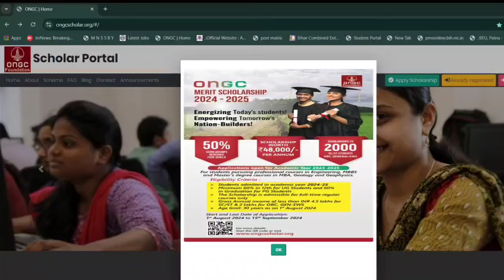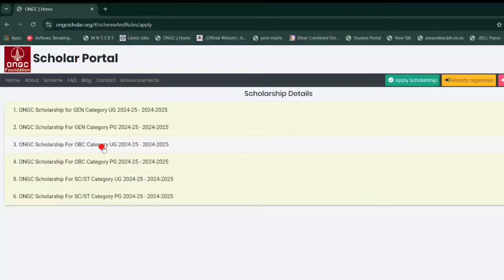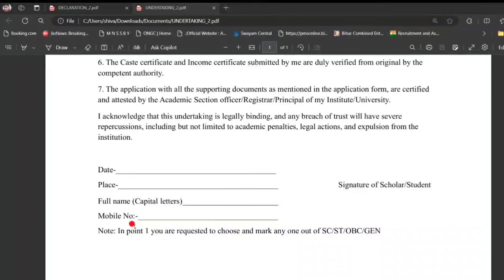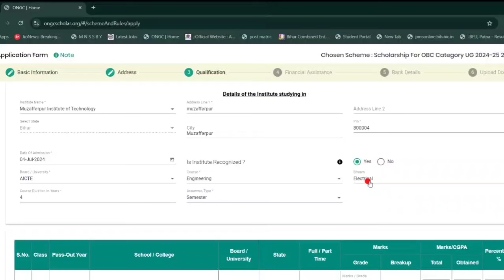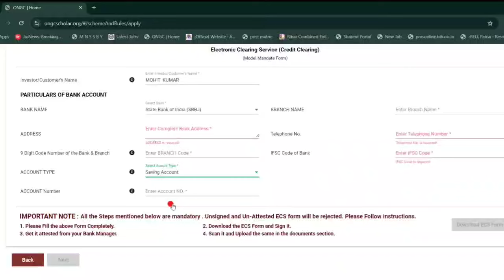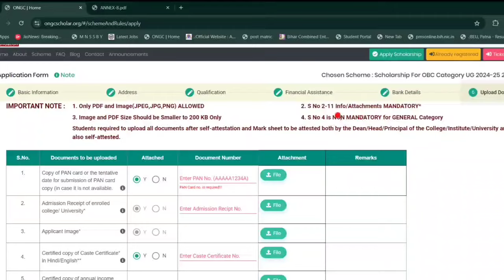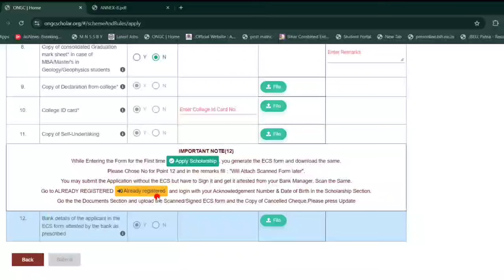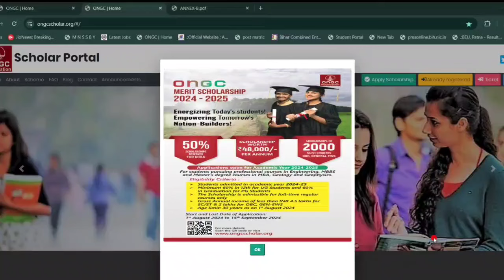ONGC Scholarship 2024 Online Apply!ONGC Scholarship 2024-25 Online Apply!Step By Step!Ongc_Scholars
ONGC Scholarship 2024-25 Online Apply!ONGC Scholarship 2024-25Online Form Filling!Step By Step! ONGC_Scholarship @ShivamTutorial

ONGC Scholaraship For Session 2023-24!ONGC Scholarship 2024-25 Online Form kaise bhare?for GEN/OBC/SC/ST category

How To apply ONGC Scholarship 2023!ONGC Scholarship 2024-25 online form kaise bhare?For All Category

mai apko ONGC SCHOLARSHIP Session 2024-25 Ke bare me btane ja rha hu.. ongc scholarship 2024-25 ka application form aa gya h esbar session 2024 ke students online apply kar sakte h... ongc Scholarship 2024 ka online apply start ho gya h... puri jankari es video me di gyi hai.!!
ongc_scholarship_online_kaise_bhare_step by_step
ongc Scholarship step by step kaise bhare??